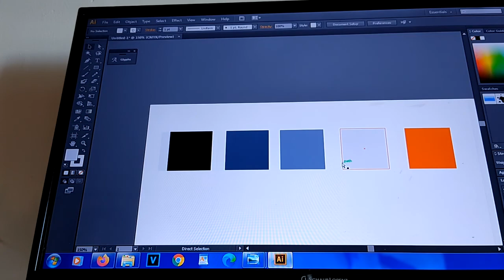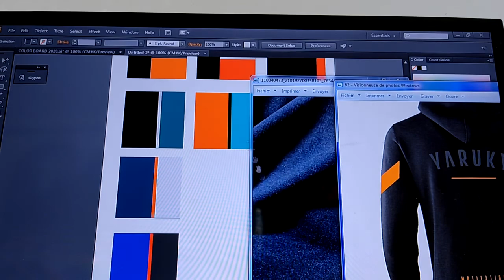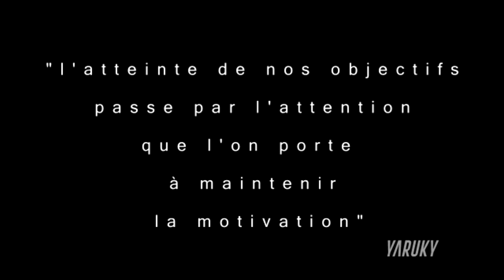Vlog YARUKY #2 Doggzy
Notre marque de vêtement YARUKY associé à la chaine Boxe Attitude en cours de création.